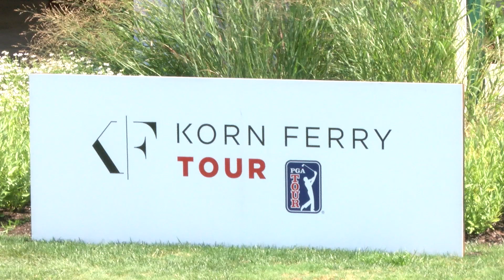NJ Trio Earns PGA Tour Cards in 2024 | JSZ-TV Feature